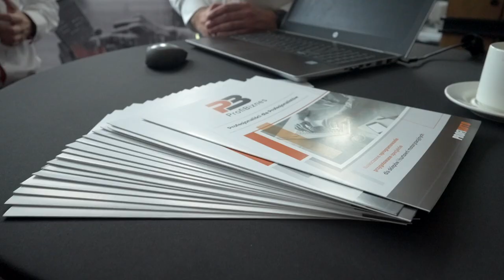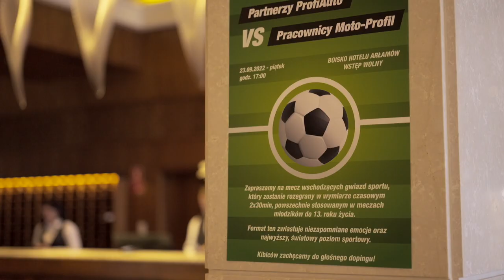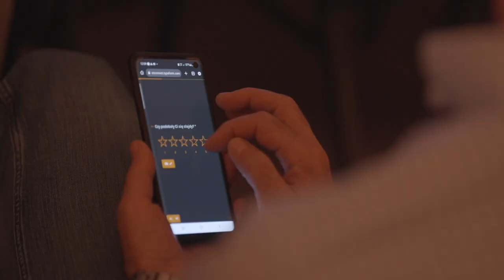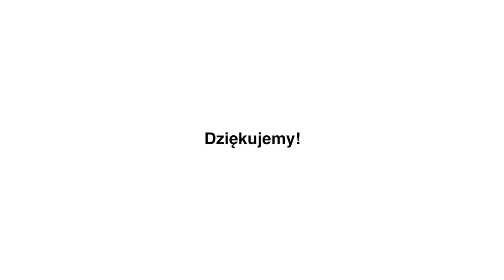ProfiAuto patrzy w przyszłość: VIII konferencja partnerów sieci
W dniach 24-25 września br. odbyła się VIII Konferencja ProfiAuto. Po przerwie spowodowanej pandemią koronawirusa, właściciel marki – firma Moto-Profil – powrócił do cyklicznych spotkań z członkami sieci, przedstawiając m.in. nową wizję rozwoju oraz odpowiedzi na wyzwania przyszłości w branży aftermarket. Gościem specjalnym wydarzenia był dr Mario Herger, ekspert ds. nowych technologii z Doliny Krzemowej i doradca wielu globalnych firm z branży automotive.